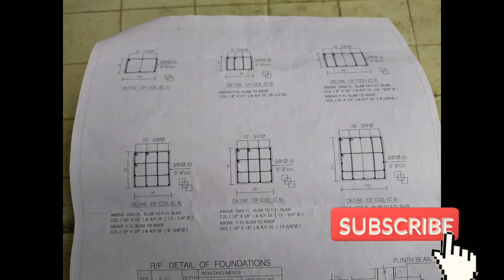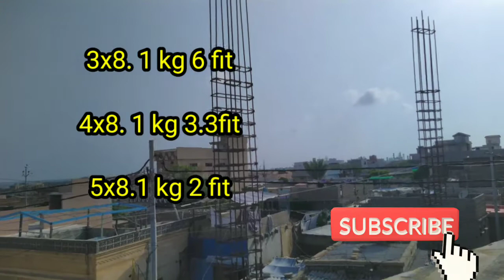COLUMN steel work detail with skill .madeena masjid ibraheem hedri .سٹیل ورک مدینہ مسجد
steel work .construction in ibraheem hedri madeena masjid